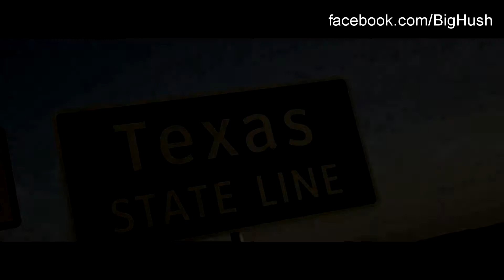Big Hush - Texas Livin' (feat. G Bird & Dewski) [Official Music Video]